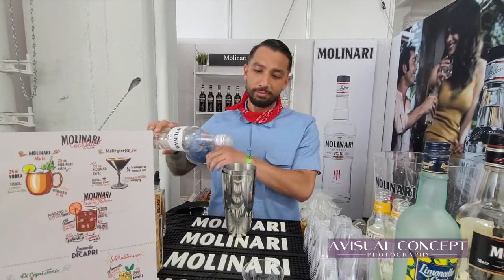Molinari Sambuca at Bar Convent Brooklyn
Piero from Molinari enjoys making cocktails and loves putting on a show while making them.

Molinari Extra is the world's premiere Sambuca. Molinari Extra is a sweet and strong liqueur, anise-flavored. It is made from star anise seeds, sugar, herbs and rather fine and precious spices.